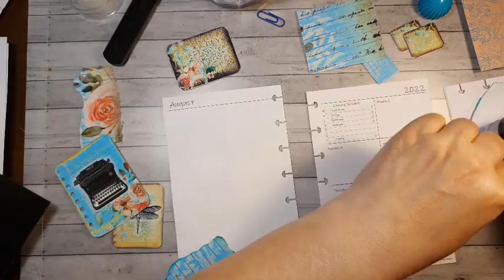Plan with Me / Mini Dashboard / Discbound / Happy Planner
just planning